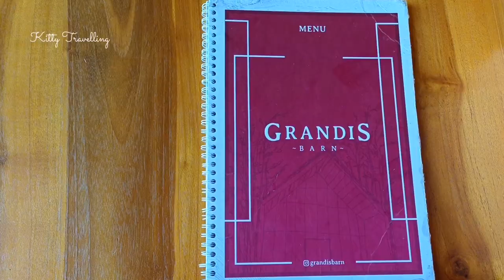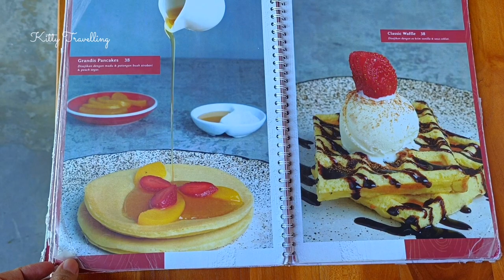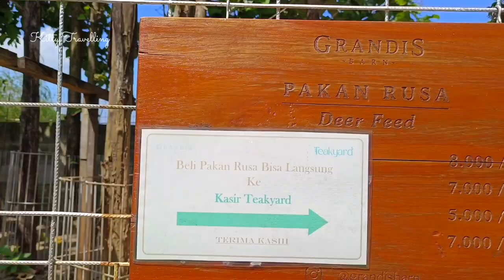Indahnya Resto Alam Hutan Jati Grandis Barn di Tengah Kota Solo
Indahnya Resto Alam Hutan Jati Grandis Barn di Tengah Kota Solo. Aestetic, Instagramable, Rindang Hutan Jati, Ada Rusa , Taman Bermain, Sejuk, Nyaman, Menu banyak variasinya.

Lokasi di Jln Adisutjipto, Blusukan, Colomadu, Karang anyar, Solo, Jawa Tengah.

IG Kitty Travelling